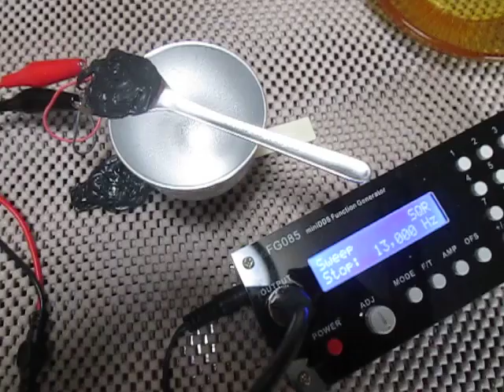超音波プローブの発振制御（Ultrasonic experiment）